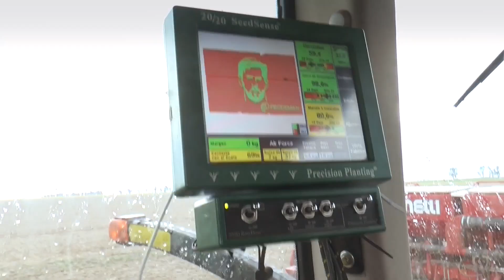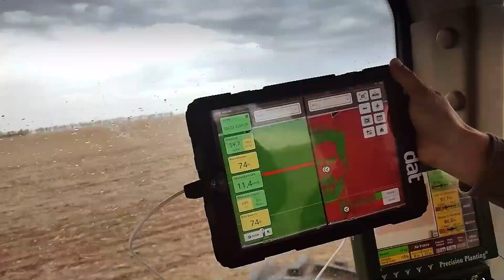Crucianelli - Messi "Sembrando la cara del campeón"